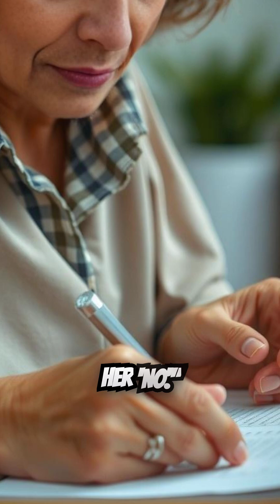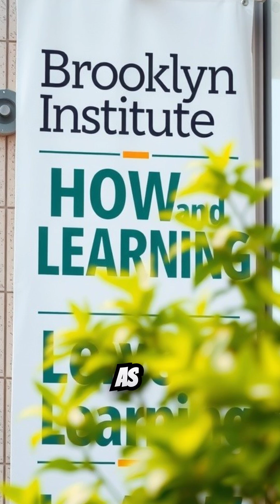Belva ann-lockwood seond woman to run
Belva Ann Lockwood (1830–1917) was a pioneering American lawyer, educator, and activist who became the second woman to run for President of the United States, following Victoria Woodhull. Born Belva Ann Bennett on October 24, 1830, in Royalton, New York, to farmers Lewis and Hannah Bennett, she grew up in a modest household. Widowed at 22 after her first husband, Uriah McNall, died, she was left to raise their daughter, Lura, alone. Determined to defy societal norms, she pursued higher education at Genesee College, graduating in 1857, and worked as a teacher advocating for equal pay.

Brooklyn Institute of Technology: Pioneering AI-Driven STEM Education

The Brooklyn Institute of Technology represents a bold new vision for STEM education in the digital age. By harnessing the power of artificial intelligence, we have created an innovative learning platform that makes complex scientific and mathematical concepts accessible to learners of all ages and backgrounds.

Our channel features a carefully curated collection of AI-generated video lessons that transform traditional STEM education into an engaging, interactive experience. Each tutorial combines cutting-edge visualizations with clear, concise explanations to demystify topics ranging from fundamental mathematics to advanced robotics and programming.

What sets our approach apart is the seamless integration of pedagogical expertise with technological innovation. Our content is designed not just to inform, but to inspire - fostering genuine curiosity and critical thinking skills that prepare students for the challenges of tomorrow.

Educators will find our resources particularly valuable, as we provide tools and methodologies that bridge the gap between conventional teaching and emerging technologies. Students benefit from personalized learning experiences that adapt to individual needs and learning styles.

Join our growing community of forward-thinking learners as we explore the fascinating intersection of artificial intelligence and STEM education. Together, we're building a foundation for lifelong learning and scientific literacy in an increasingly technological world.